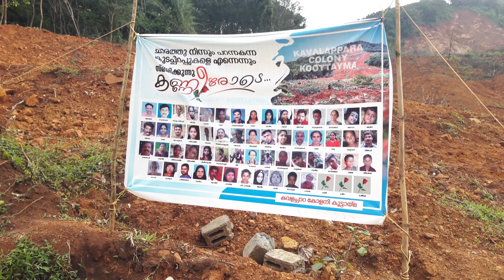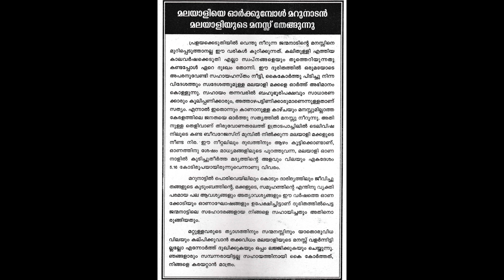KAVALAPPARA ഉരുൾപൊട്ടലിന് ശേഷം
LULU MEDIA
CHAPPANANGADI
KOTTAKKAL